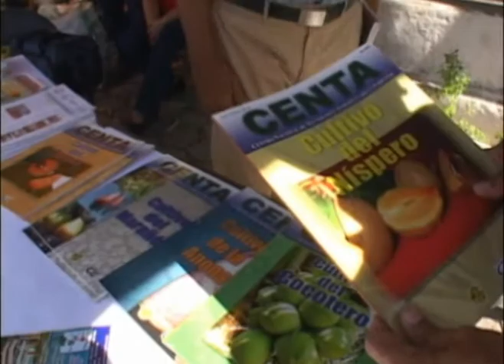IX FERIA AGROPECUARIA SAMPEDRANA APOYA ENCADENAMIENTOS - TELENOTICIAS 21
Noticia publicada por telenoticias 21 sobre la IX Feria Agropecuaria Sampedrana organizada por el CENTA y autoridades locales para apoyar los encadenamientos productivos en el Plan de Agricultura Familiar (PAF) en La Paz.

250612

División de Comunicaciones CENTA.